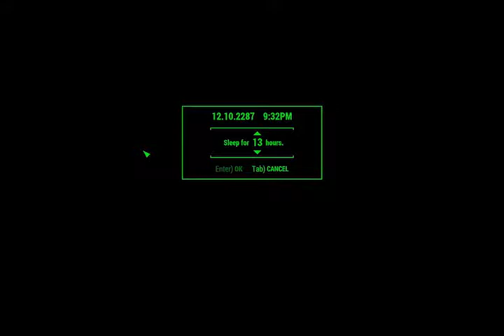A Supervillain Plays Fallout 4 Episode 33: Radiation SUCKS.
Uncle Drac hosts a Supervillain Plays Fallout 4. Good costume, check.  Good weapon, check.  Killer robot companion, check.  Redhead with a Sledgehammer, check.  In this episode, I enter a horror movie for a little while, I find out where I draw "the line," and I discover how much it sucks to be horrifically radiated by people I REALLY need to kill.

I'm using a modified Fallout 4 profile for these videos, including (not always, but usually) the following mods:

From Bethesda’s Mod List:

Alternate Start – Infinite Answers by olpsullivan
Beautful Female Settlers Non-Replacer by Recluse
Busty 7.1 by tonicmole
Colt Python by Covadonga by PimplyPete
Declutter – All in One by happyhamster
Dogmetal (dog robot) by DLXXX
Draco’s Simple Craftable Ammo by Draco1122
Fusion Core Refueler by TPVortex
HF Blade (No DLC) by mwoerner77
Legendary Effect Detach Mods by Draco1122
M82A3 .50 Cal AMR by amoveve & Alexscorpion by PimplyPete
Manufacturing Extended by Kentington
Mo Betta Scrap – Scrap Material Overhaul by citrelthkarr
Sanctuary Bridge Fix by Milenko
Uncapped Settlement Supplies by EyeDeck
Unlimited Building by mastergamer5oo
Unlimited Companion Framework by expired6978
Unofficial Fallout 4 Patch by Arthmoor

From Nexus Mods:

Don’t Call Me Settler by a1a3a6a9
Northland Diggers by ludvig08
Spring Cleaning by Nverjos

As always, if you're a fan of Roleplaying Games, hit up Dakkar Unlimited's product catalog and see if there's anything there you might be interested in!

If you REALLY dig the video, hit me up and consider becoming a patron!